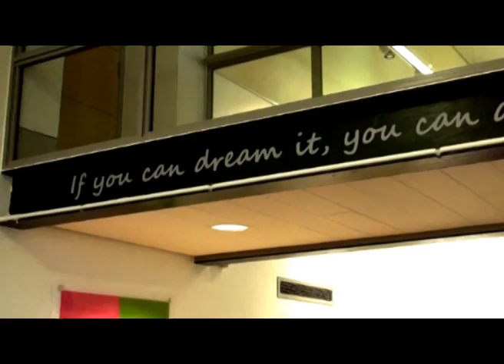Angus Centre for Enterprise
The Angus Centre for Enterprise is a dedicated Centre located in the College's former Conference Centre. The focus of this new Centre is to support anyone who may be looking to set up in business as well provide training and mentoring to more established local companies. The Centre will operate with a number of key partners which will, for the first time, create a one-stop-shop for individuals to gain training, advice and support in enterprise and entrepreneurship.